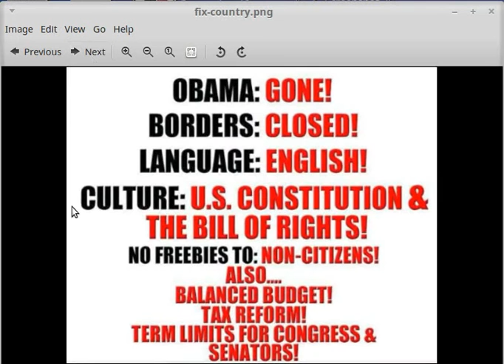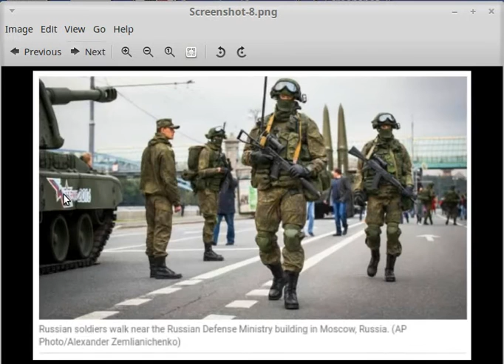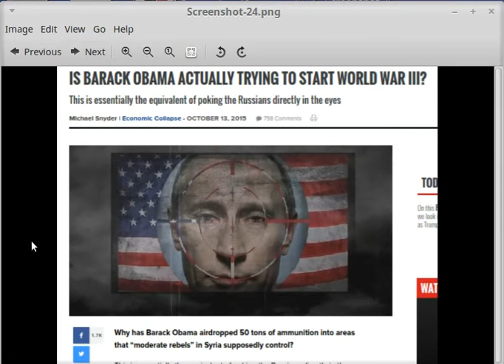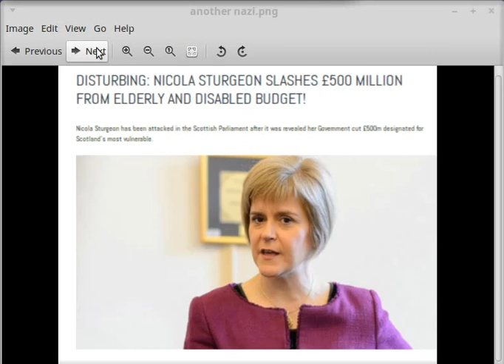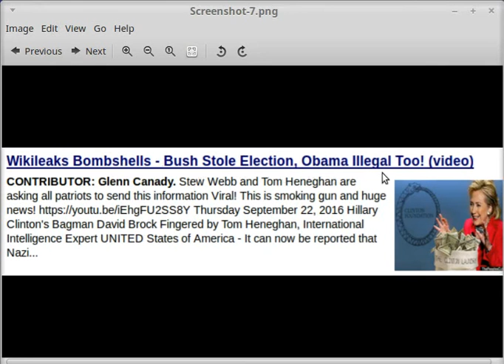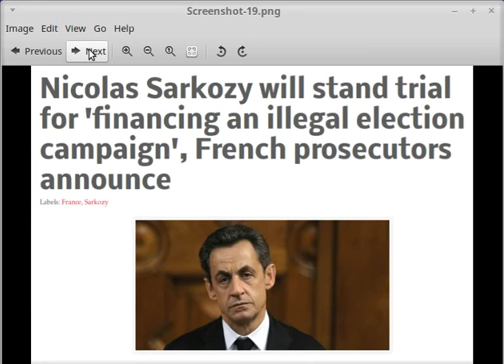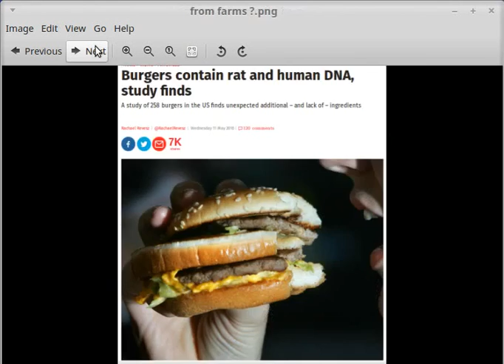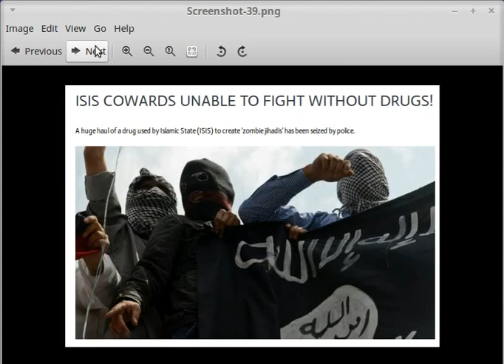WW3 BREAKING NEWS, HOW PRESIDENT DONALD TRUMP MOVES TROOPS WITH NUCLEAR WEAPONS TO RUSSIA